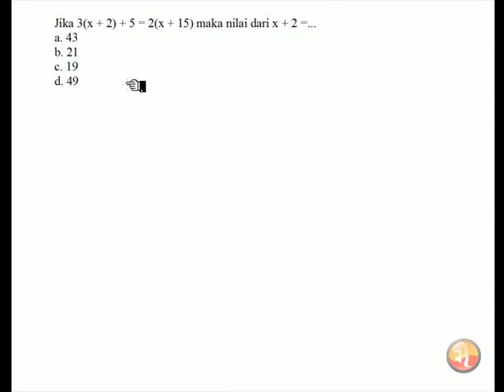🔴[PERSAMAAN]🔴Jika 3(x+2) +5=2(x+15) maka nilai dari x + 2 =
Jika 3(x+2) +5=2(x+15) maka nilai dari x + 2 =